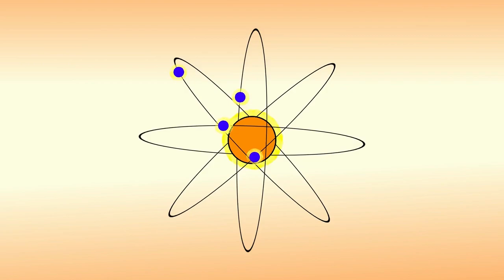2023 Ocean Awareness Contest - Vandana Shiva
By Harsh Khandal (India) ~ Notable Award in Film - Senior Division ~ 2023 Ocean Awareness Contest. For more information and to participate in the Ocean Awareness Contest,